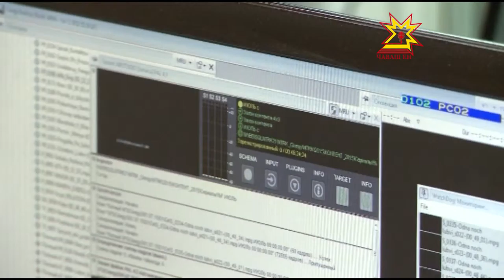Чăваш Енре _ Раççей Раççей çыхăну тата массăллă коммуникацисен министрĕн çумĕ Алексей Волин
Телекурав 2017-мĕш çулччен цифра çине куçмалла. Çак ĕç Чăваш Енре мĕнле шайра. Кун пирки паян Раççей çыхăну тата массăллă коммуникацисен министрĕн çумĕ Алексей Волин массăллă информаци хатĕрĕсен пуçлăхĕсемпе, çыхăнупа тивĕçтерекенсемпе калаçрĕ.